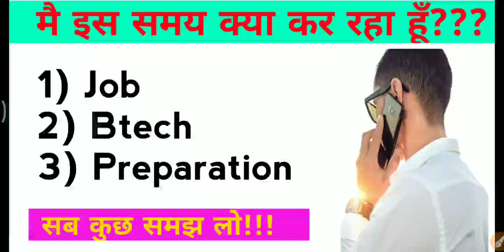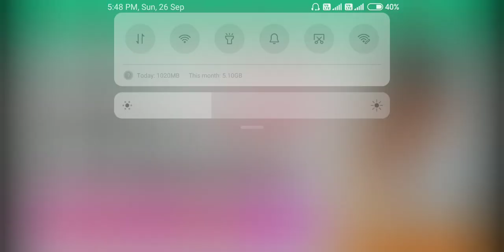मै इस समय क्या कर रहा हूँ? | Job | B tech | Preparation | Job after diploma🔥🔥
Diploma के बाद क्या करे | आपके पास कितने Option है | Job | Btech | Preparation | For All Branches🔥

Used keyword :-